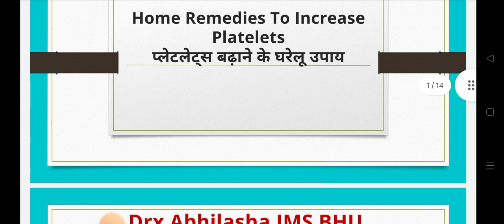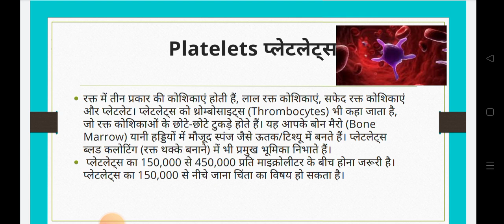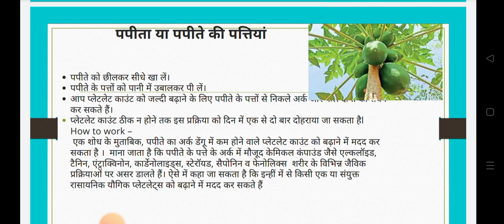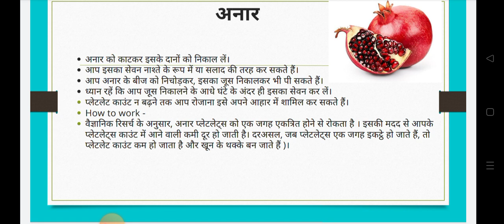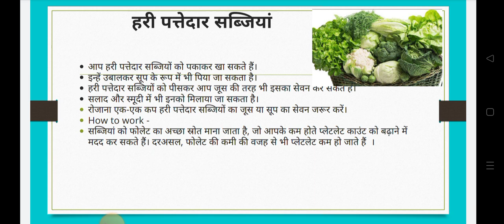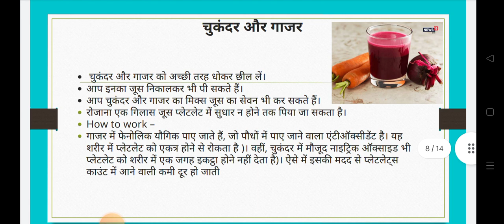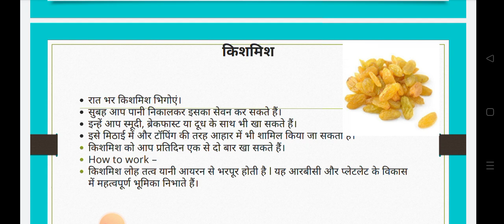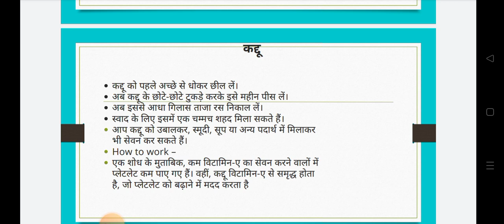10 घरेलू उपाय जो 250000 Platelets count बड़ाए सिर्फ 2 दिन में 💯✅ 🤞डेंगू गायब Scientific proof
Hello friends. I am Abhilasha B.pharm M.pharm IMS BHU trying to get knowledge about
How to increase Platelets very fastly. gharelu upaye.